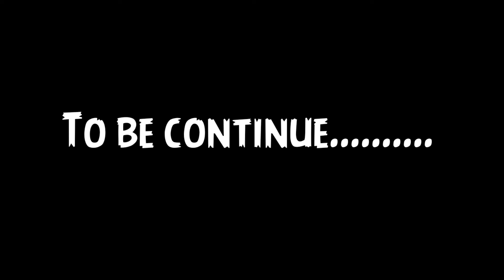How To Play In 3 Finger Hud 🎯🤣 Free Fire ⚡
This Video is Made For Fun and Entertainment purpose. The Video ia about free fire gameplay. When 2 finger player trying to play in 3 finger hud for the first time ... Funny Video🤣🤣.. With M1887 headshot 🎯🎯

Tags ignore -